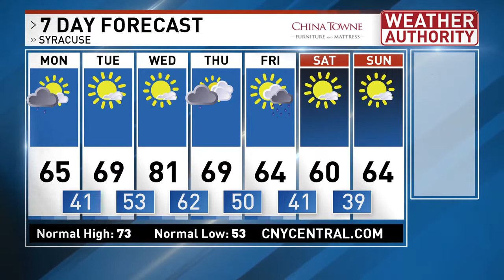Forecast from Monday AM 09-14-20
Weather forecast for Syracuse, CNY, southern tier, Finger Lakes, Mohawk Valley, and North Country.